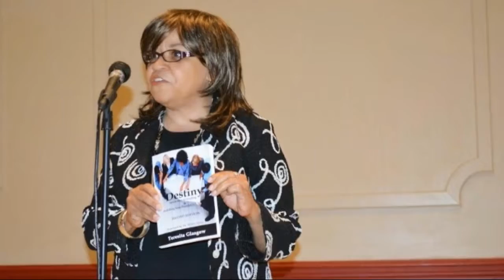Teresita Glasgow Speaks and Trains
Teresita Glasgow is an author, speaker and Coach, she is also a recipient of the Presidential Lifetime Achievement Award for Volunteer Service. www,teresitaglasgow,com